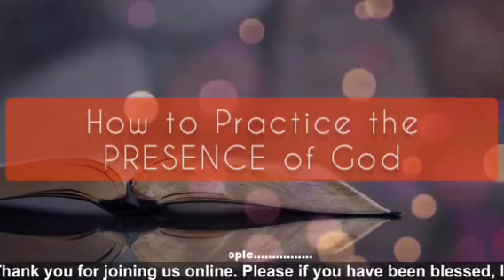How to Practice the Presence of God - Apostle Toyin - Emmanuel